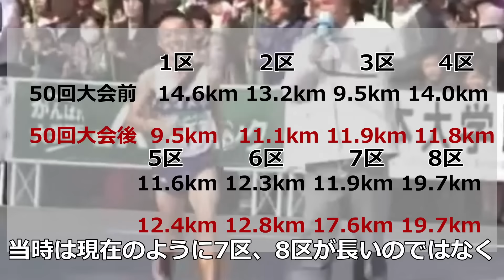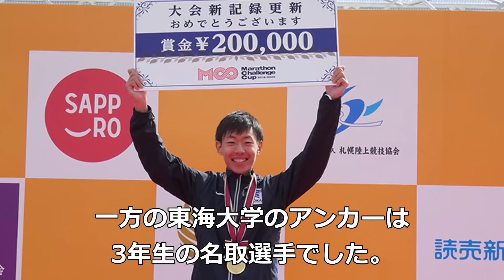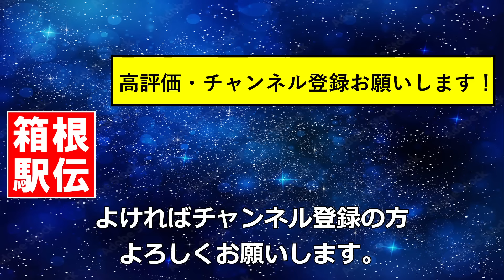【激戦】ここ10年間の全日本大学駅伝名勝負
今回はここ10年で名勝負の連続だった全日本大学駅伝の中で４大会を紹介します。

47回大会(2015年)
51回大会 (2019年)
52回大会(2020年)
53回大会(2021年)

【誤字・脱字・音声ミスについて】
確認後アップしたつもりですが、音声と文字の不一致、脱字などがあります。管理人は大学生1人で運営しているため完璧なものは難しいですがご了承ください。

この動画で扱っている動画では誹謗中傷は目的としておらず、扱っている素材（写真・動画）は引用であり、著作権を侵害する目的でこの動画を制作しておりません。

この動画内で扱っているエピソードは雑誌、書籍に基づくものですが、それ故に文書ごとに脚色の違いがございます。そのため広く把握していただけると幸いです。

動画の内容に問題がある場合は以下までご連絡ください。

参考
箱根駅伝歴史シリーズ第2巻　伝説の継承者たち/ベースボールマガジン社
陸上競技マガジン・月刊月間陸上競技等各種雑誌・コラム